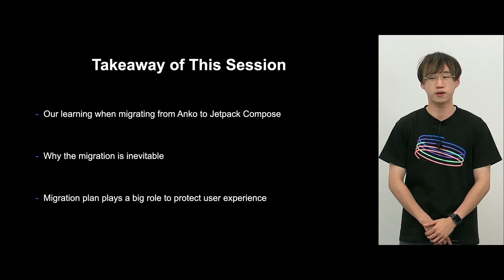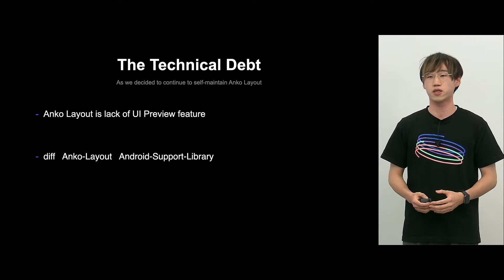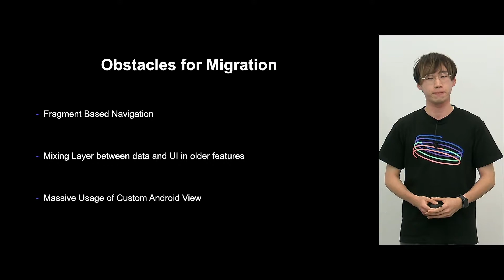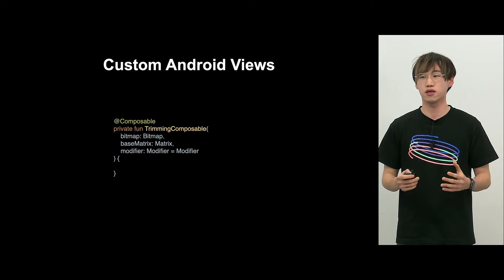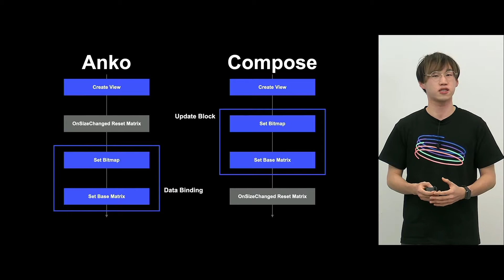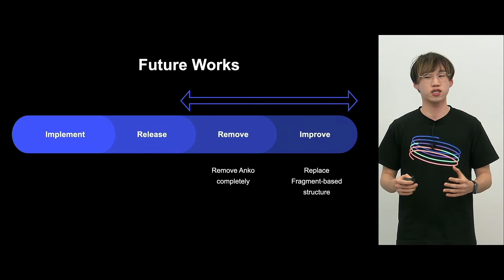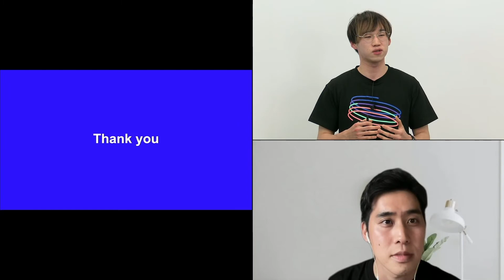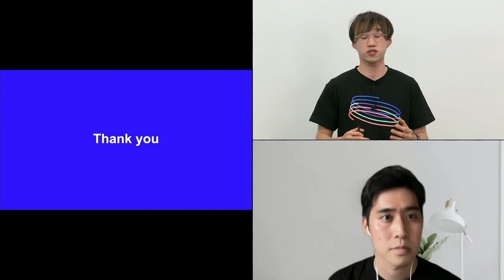AnkoからJetpack Composeへ、LINEスタンプメーカー技術的負債解消の道のり -日本語版-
LINEスタンプメーカーは、LINEで使用·販売できる独自のスタンプを作成できるアプリである。LINEスタンプメーカーのAndroidアプリは、XMLではなくKotlinDSLでUIを作成できるUIフレームワークであるAnkoを含め、新技術を積極的に採用しつつ、Kotlinで完全に開発されている。
しかし、AnkoのDeprecation以降、Ankoを使用し続けるためのメンテナンスコストと開発の困難度は日に日に増していく一方であり、さらに新メンバーの参入障壁となりつつある。
Jetpack Composeに移行する計画はチーム内で検討され、Jetpack Composeの安定版がリリースされたことにより、私たちは2022年4月に移行の作業を始めた。
このセッションでは、私たちが直面した問題点と、AnkoからJetpack Composeへの完全な移行を段階的に実施するための戦略について紹介します。

■ Category
Mobile App

■ Speaker
Po-Hao Chen (Po) / LINE Fukuoka